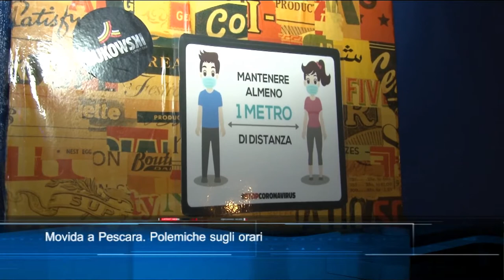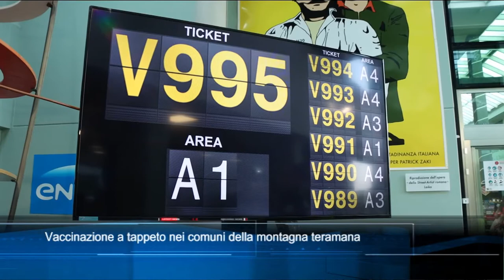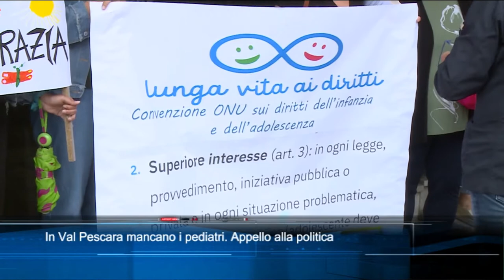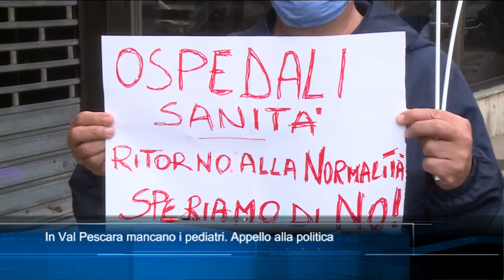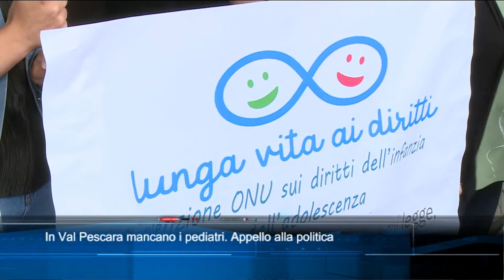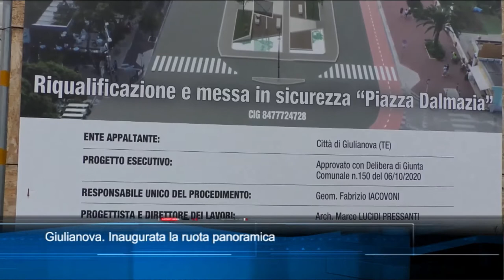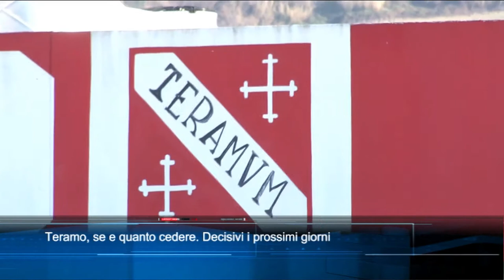TgSei edizione delle 14 di lunedì 7 giugno 2021